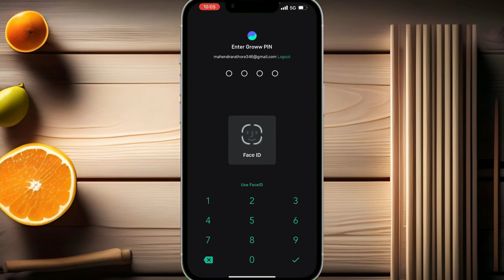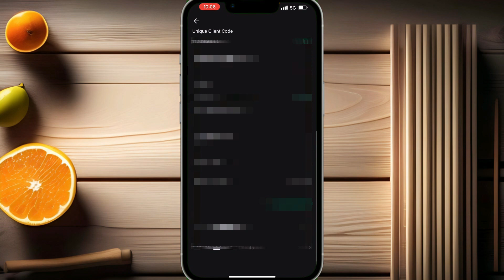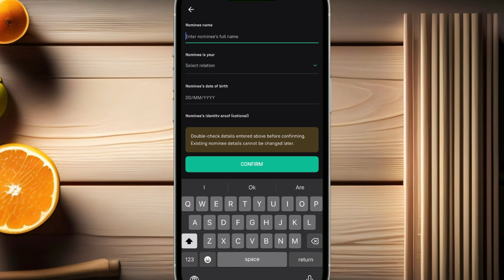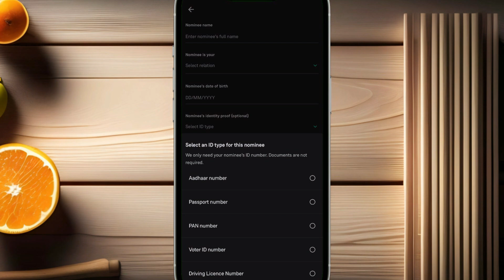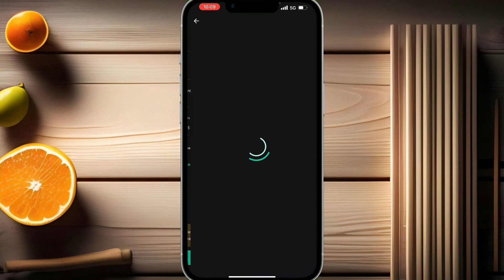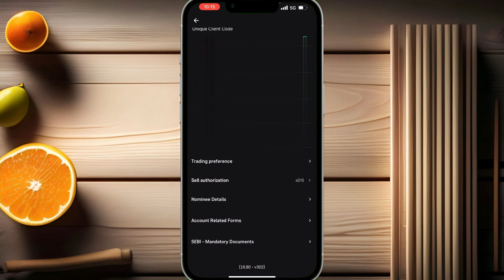Groww App में Nominee कैसे जोड़ें How to Add a Nominee in Groww App